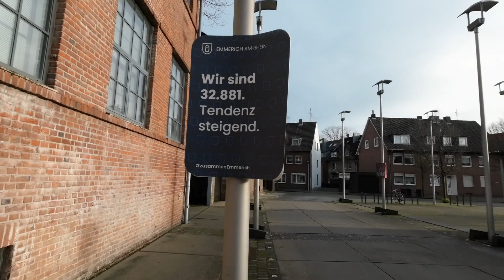2023 12 12 Emmerich en affiches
Nonnenplatz in Emmerich und rundum viele originelle Plakate.